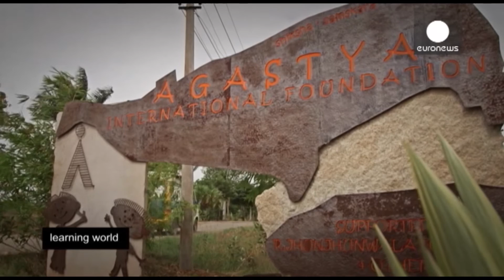India: Bringing Hands on Science Experiments to Students in Rural Areas (Learning World S6E2, 1/2)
“Lab on Bike”  is an innovative project designed by passionate educationalists aiming to create engaging science and math models adapted to the budgets and logistics of rural schools. This project is based on the well-established finding that students learn better through practical experimentation than through theoretical teaching and allows its on the ground members to maximize the outreach of their activities for minimal cost by sharing mobile infrastructure and staff.

In South Africa, GirlsEng is fighting social stereotypes by helping girls fulfill their potentials, become future engineers and change their societies. Discover more about this innovative project